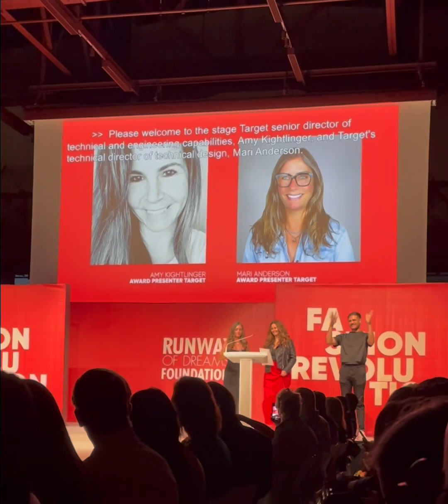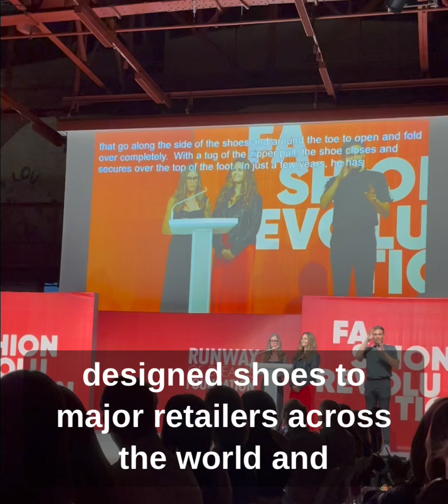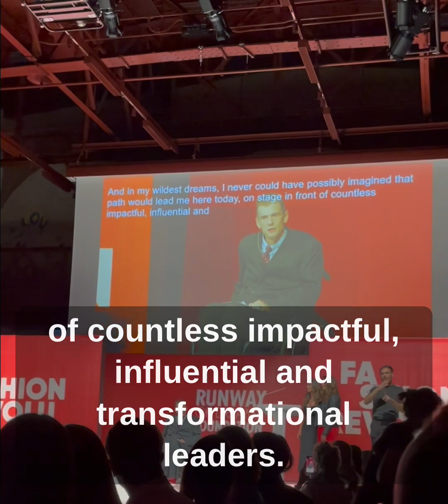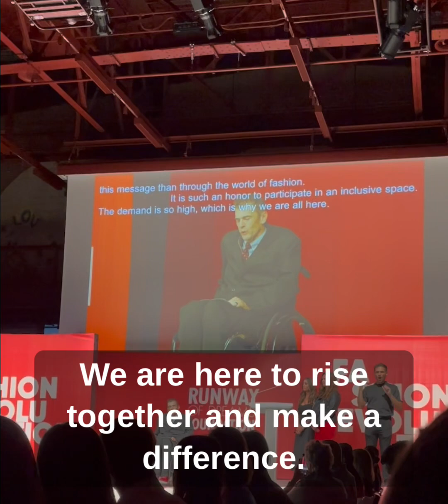Amy Kightlinger & Mari Anderson of Target present Billy Price of Billy!s footwear with Award NYFW